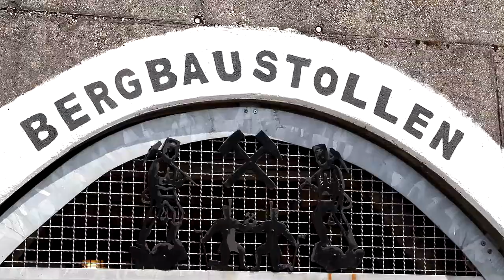20 Jahre BUGA - Das Nordsternparkfest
Raupe Valentin trifft Herkules! Das 20-jährige BUGA Jubiläum wurde am 6. und 7. Mai 2017 mit einem großen, 2-tägigen Nordsternparkfest gefeiert. Das Fest mit einem bunten Rahmenprogramm und Angeboten für Jung und Alt im gesamten Park erinnerte an die Bundesgartenschau vor 20 Jahren. Es zeigte aber auch, wie sich der Nordsternpark in den vergangenen 20 Jahren zu einem der schönsten Landschaftsparks im Revier entwickelt hat. Ein Wiedersehen gab's auch mit Raupe Valentin, dem BUGA-Maskottchen von 1997.